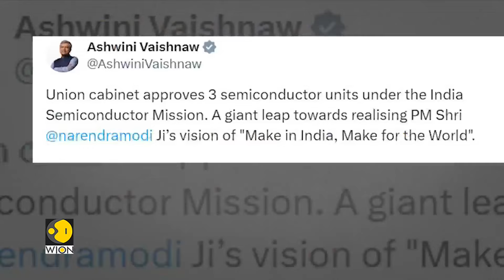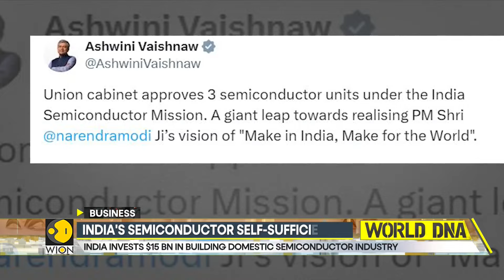India to set up india's first major chipmaking facility | WION World DNA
India has taken a significant step towards achieving self-sufficiency in chip manufacturing. The government approved a $15 billion investment in building three new semiconductor plants. This includes India's first major chip fabrication unit.